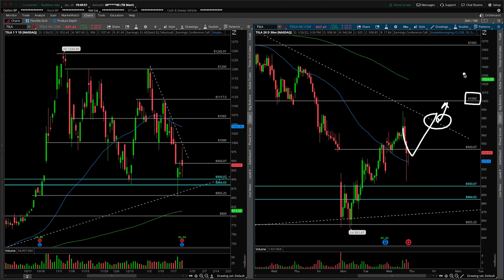TSLA (Tesla Inc) Stock Technical Analysis | 1/26/2022